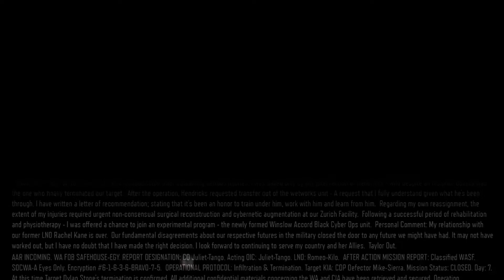Call of Duty Black ops 3 : Level 10 Lotus Towers Walk Through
My events while playing Call of Duty Black Ops 3